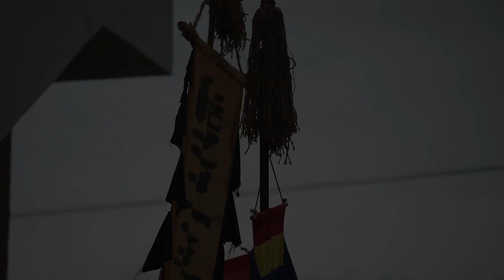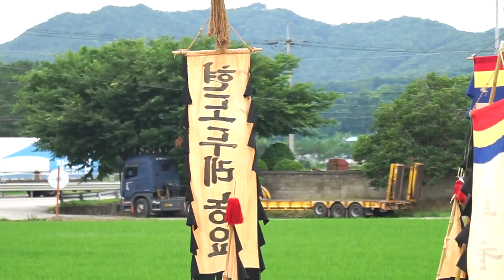현도5, 길놀이 풍물, 영상 보기, 한국문화정보원, 우리소리박물관, 2020년, Video